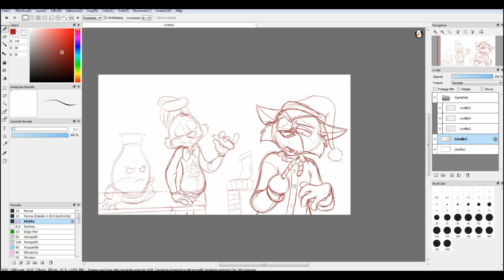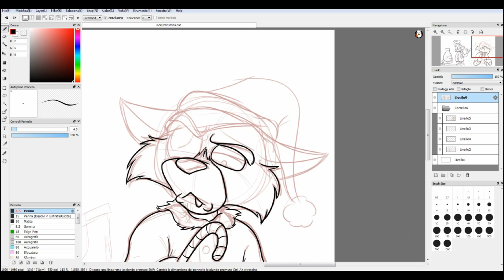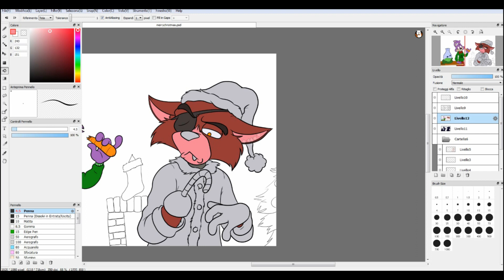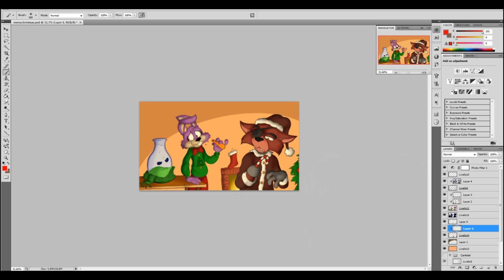FNAF Christmas Speedpaint - Foxy, Bonnie and the Snowman [Tony Crynight]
Do you make cartoons? Drawings? Are you an animation enthusiast?

MERRY CHRISTMAAAAASS!! :D
It's the most wonderful time of year, as the famous song goes! And as always, here is the speedpaint of the ending card I've made for the last special!
Enjoy your holidays and have tons of fun!!

Also special thanks to the patrons who supported me and my collaborators during the making of the first season of my FNAF cheesy love story. The campaign is not active now, but if you're curious you can check it out!

Song I used:
Merry Christmas Day - Stonekeepers

And also this one!

FAQ

What programs did you use?
FireAlpaca and Adobe Photoshop.

2:05:41